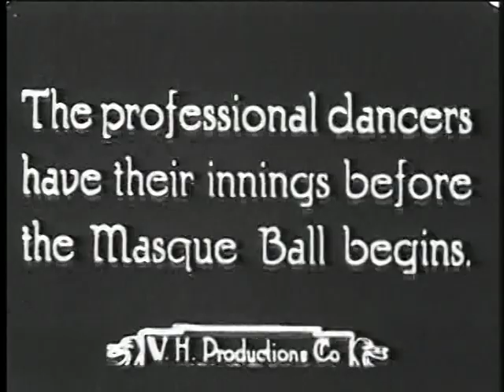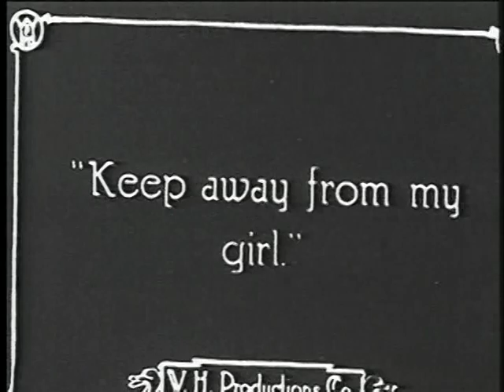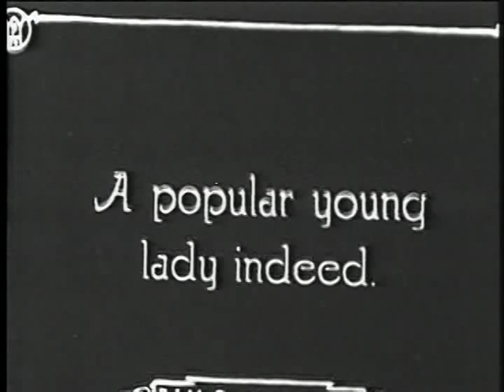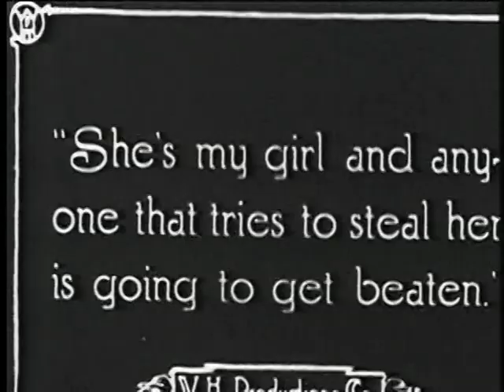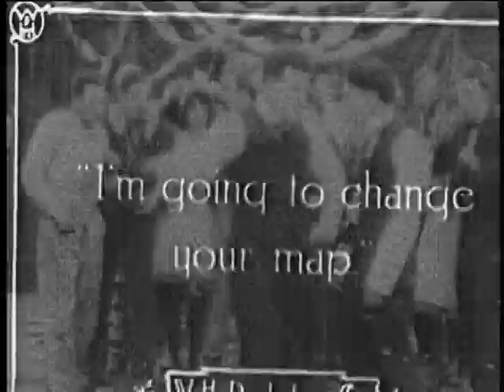Charlie Chaplin - A Film Johnie, 1914